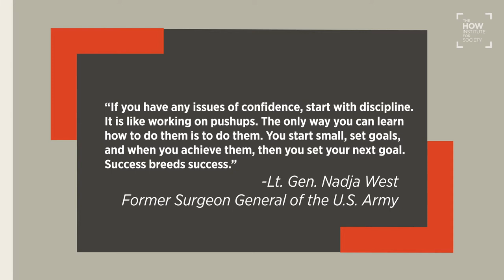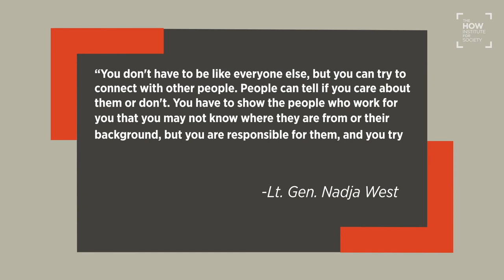Lt. Gen. Nadja West Says the Key to Success Is Treating Everyone with Dignity and Respect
Lt. General Nadja West, the recently retired Army’s top doctor, knows what it takes to be a successful moral leader. She was one of the first women to graduate from West Point and went on to earn a medical degree. Lt. Gen. West spent 37 years in the military rising to become a three-star general and the first black Surgeon General of the U.S. Army.

In this episode of HOW Conversations, Lt. Gen. West spoke with Dana Born, HOW Fellow, about the importance of leading with dignity and respect, taking the time to be empathetic, and remembering your humility. The two also discussed finding your purpose, communicating with stakeholders of tough decisions and values-based frameworks for leading.

Chapters
0:00 Introductions
3:32 Finding your purpose
7:30 Lt. Gen. West’s lessons from childhood
9:43 Learning leadership style
13:43 Communicating difficult decisions
19:11 Leading through nuance
22:19 Learning from empathy
27:18 Finding humanity virtually

READY TO START YOUR MORAL LEADERSHIP JOURNEY? Moral leadership is more imperative today than ever before. The HOW Institute for Society was founded on the belief that those in positions of formal authority should also have moral authority.  We are creating the tools leaders need to make principled, ethical and values-based decisions.  We are a nonprofit organization dedicated to building a world rooted in deep human values and trust in our social fabric. The Institute channels philosophical reasoning to address modern problems. Today, HOW we do what we do matters more than ever and in ways it never has before.